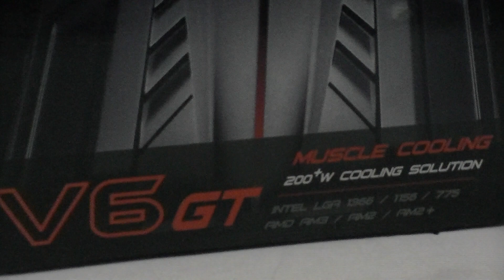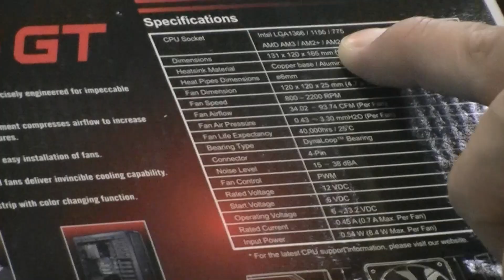Cooler Master V6 CPU cooler unboxing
Cooler Master V6 CPU cooler unboxing.  This is a very unique looking CPU cooler.  I will post a video of it installed.